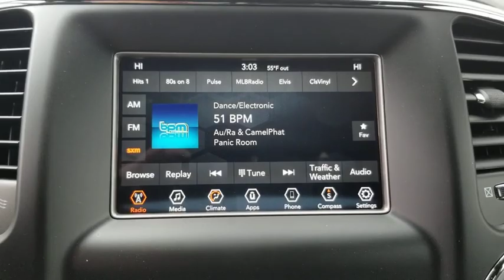2020 Jeep Grand Cherokee Austin, New Braunfels, Boerne, San Marcos, San Antonio, TX 0C139934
Diamond Black New 2020 Jeep Grand Cherokee available in San Antonio, Texas at San Antonio CDJR. Servicing the Austin, New Braunfels, Boerne, San Marcos, TX area.
2020 Jeep Grand Cherokee Laredo E - Stock#: 0C139934 - VIN#: 1C4RJEAG0LC139934

11910 Interstate 35 Frontage Rd

Factory MSRP: $35,390 $4,097 off MSRP! Grand Cherokee Laredo E, 4D Sport Utility, ABS brakes, Compass, Electronic Stability Control, Front dual zone A/C, Heated door mirrors, Illuminated entry, Low tire pressure warning, ParkView Rear Back-Up Camera, Remote keyless entry, Traction control.brbrbrPlease call today to check extra options and availability. Dealer Adds extra. All prices are plus tax, title, and license. Not all customers qualify for all rebates. See dealer for details.  Price includes: $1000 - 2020 National Retail Consumer Cash 20CL1. Exp. 02/03/2020